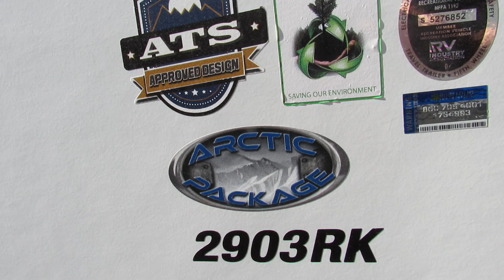3690 19 SONOMA 2903RK